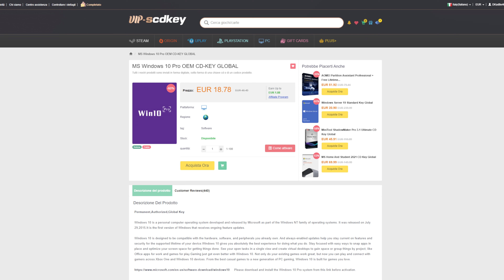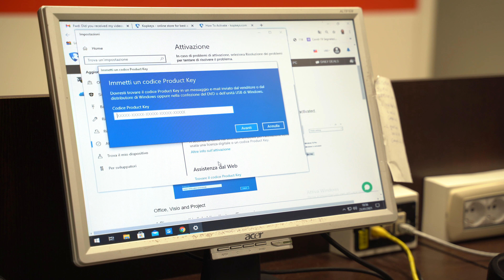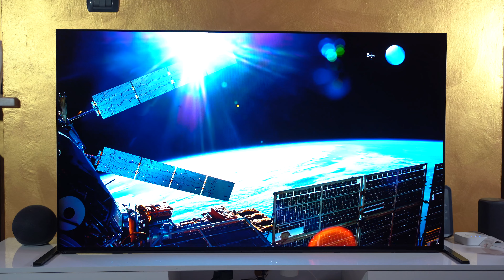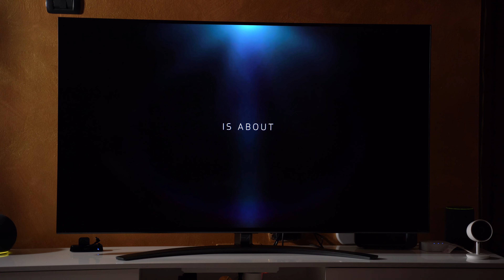HDR, Dolby Vision, , HLG: cosa significano, cosa scegliere su TV e MONITOR e NON FARSI FREGARE!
●TV con DOLBY e HDR

HDR, HDR10, HDR10+, HLG, Dolby Vision, Dolby Vision IQ. Ormai siamo tempestati da sigle e codici e quando si tratta di scegliere una TV la confusione è tantissima. In questo video vediamo come orientarsi, le differenze, quali sono le migliori tecnologie e cosa scegliere.

Attenzione anche al marketing, che soprattutto in questi casi può essere decisamente insidioso.
0:00 Intro
0:46 Sponsor
2:09 Cosa significa HDR?
3:01 SDR e HDR: differenze
3:27 HDR10: cos'è?
3:51 Il grande vantaggio di HDR10
4:59 Dolby Vision: cos'è?
5:48 Il grande vantaggio del Dolby Vision
7:09 Il caso Samsung
7:25 Dolby Vision IQ: cos'è?
8:03 Quali aziende supportano il Dolby Vision?
8:36 HDR10+: cosa cambia rispetto all'HDR10?
9:29 Cosa è meglio? HDR10 o Dolby Vision?
11:00 L'HDR10+ verrà abbandonato?
13:55 HLG: cosa significa?
14:54 HDR: ecco come il marketing ti frega